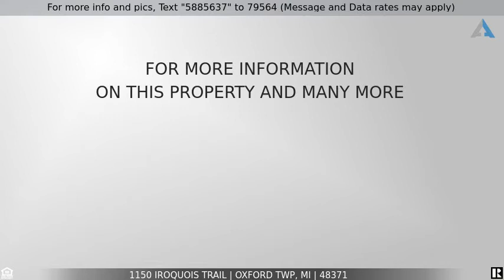Priced at $564,900 - 1150 IROQUOIS Trail, Oxford Twp, MI 48371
Home for Sale in Oxford Twp

** WELCOME TO YOUR DREAM HOME ** SPECTACULAR LOCATION BACKING TO THE WOODS OF THE INDIANWOOD COMMUNITY ** (5) FIVE BEDROOM (4) BATHROOM HOME featuring a Stunning 2 Story Great Room w/Cathedral Ceilings, Stone Fireplace and "WALL OF WINDOWS" with Woodland views - A Nature Lovers Dream!   Effortlessly Entertain in the Open Kitchen w/Shaker Cabinetry, Granite Island, SS Appliances, Hardwood Floors plus Door-wall to Deck. Enjoy a Living Room and Dining Room with Butlers Pantry/Bar.  PLUS: A First Floor Guest Bedroom/Office/or In-Laws Suite w/Full Bathroom. First Floor Mudroom/Laundry Room. UPSTAIRS: Master Bedroom Suite w/Walk-In Closets and Full Bath w/2 Vanities, Euro Shower and Soaking Tub. 3 Additional Bedrooms w/Bathroom.  LOWER LEVEL: Recreation Room plus Full Bathroom.  OUTSIDE: Enjoy breath-taking views on warm summer nights from the New Deck into the Woods, plus a BONUS: Basketball Court, and Huge 3 Car Side Entry Garage - BEAUTIFUL LANDSCAPE ** LAKE ORION SCHOOLS ** BATVAI **